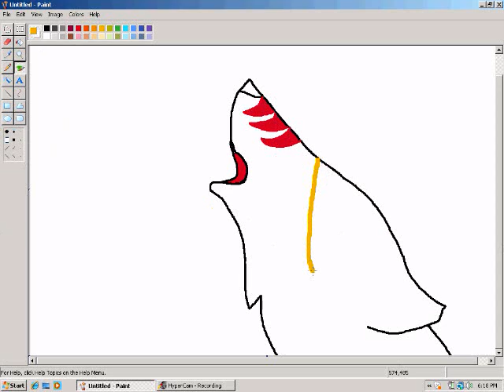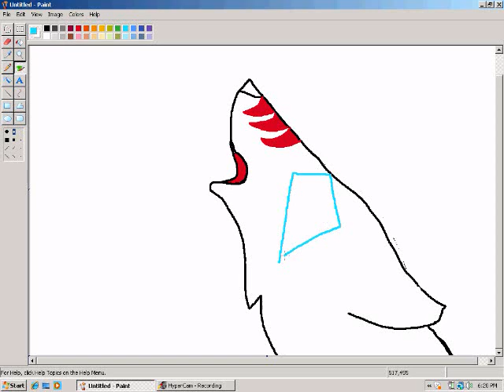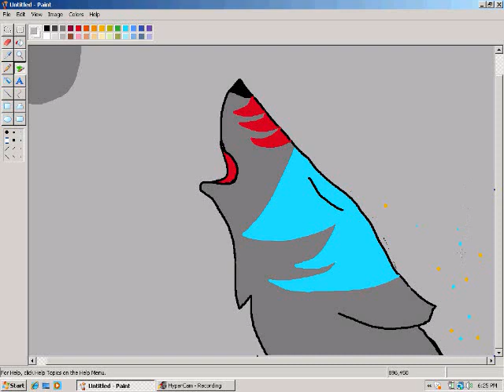Skar-My Fursona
I just wanted to draw him!